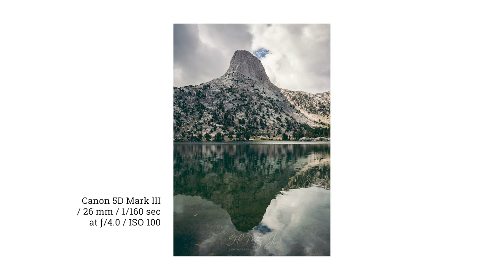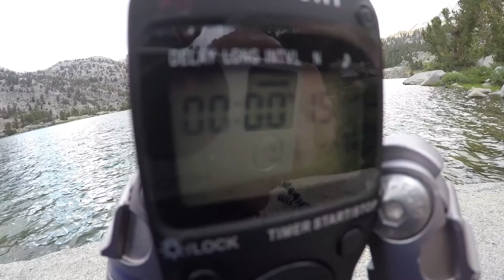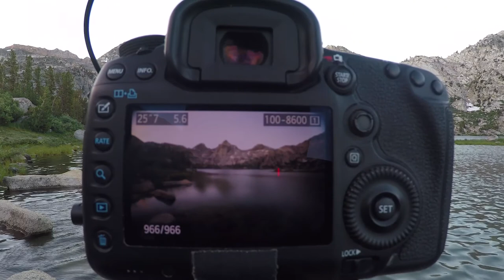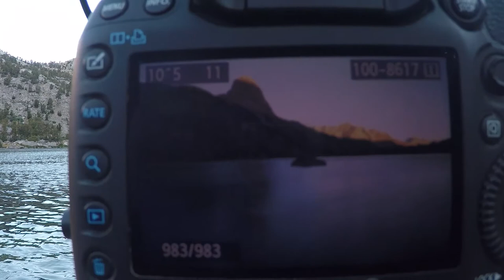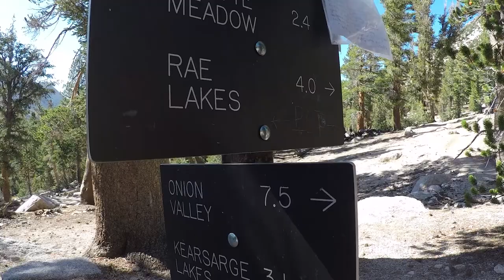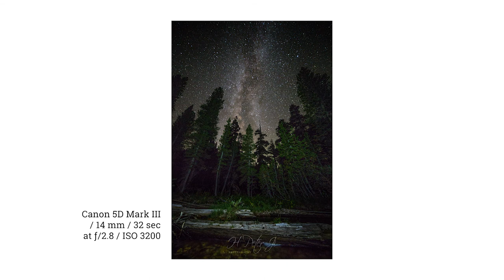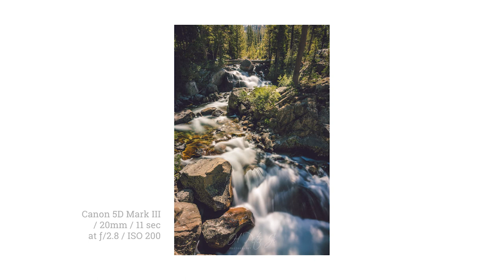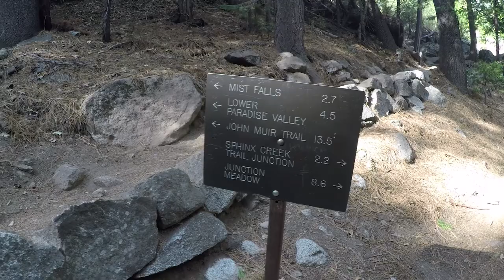Photography Backpacking Rae Lakes Loop Part II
Maddie and I backpacked the Rae Lakes Loop in mid-September, and I of course turned it into one of the most anticipated photography opportunities this year. I had never hiked or backpacked in Kings Canyon National Park, so I was quite thrilled about this trip. Besides the fact that it turned out to be as beautiful and breathtaking as Sequoia National Park, it made me experience a whole lot more than what I anticipated.

Contrary to the state where I suffered lack of acclamation in the Part I, I gained my strength and enjoyed my hike not only to Rae Lakes but also to Glen Pass, which was one of many highlights on the trip. The view from the pass was simply breathtaking.

We ran into a handful of PCT’ers and JMT’ers soon after we left Rae Lakes, and I got some excellent interviews with Grasshopper, Unicorn and Baba. Just great folks who were determined to finish the long distance hike.

The trip got shortened a day due to the fact that Maddie wanted to exit the loop early but it certainly made me want to come back for more. Especially when I reached the junction where I could head up to East Lake and Lake Reflection, I promised myself that I’d definitely come back for more photography.

Overall it was a great experience, and I just can’t wait to go back and backpack more in Kings Canyon National Park.

Kings Canyon National Park, CA

Camera: Canon 5D Mark III, GoPro HERO4 Silver on GoPro Karma Grip
Lenses: Canon Canon EF 16-35mm f/4L IS USM, Rokinon 14mm f/2.8
Tripod: MeFOTO RoadTrip Titanium Travel Tripod, Joby Gorillapod SLR-Zoom Flexible Mini Tripod w/ BH1-01EN Ball Head
Camera Holster: Think Tank Photo Digital Holster 20 V2.0 (Black)